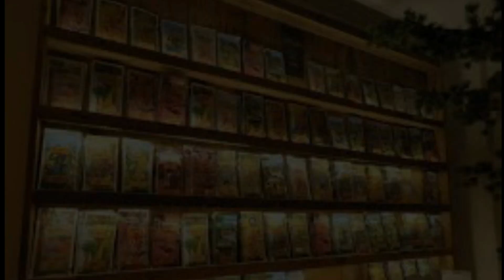Le plus grand master Blender de la Planète, Ernesto Perez Carillo.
La famille Perez-Carillo trouve ses racines à Cuba.
Comme beaucoup d’autres personnalités de l’industrie, ils sont issus de la diaspora cubaine qui a eu lieu après la venue de Fidel Castro au pouvoir. Ayant migré aux Etats-Unis, ils sont restés dans leur domaine de compétence : le cigare.
La figure de proue de la marque n’est autre que Ernesto Perez-Carrillo, créateur de la marque « La Gloria Cubana » aux Etats-Unis qui a connu un immense succès dans les années nonante.
Cette réussite a hissé la famille Perez-Carillo au rang des meilleurs producteurs de cigares au monde. Cela a tenté une des plus grandes multinationales qui en a fait l’acquisition en 1999.
Après dix années de collaboration, en 2009, ses enfants, Lissette et Ernesto III, lui proposèrent de retourner aux sources familiales, la confection des cigares, et de venir les rejoindre dans leur entreprise dominicaine « La Tabacalera Alianza ». Depuis, leur entreprise est couronnée de succès avec des mélanges on ne peut plus réussis !
Bonjour et bienvenue sur histoire épicurienne

Je me présente mon nom est Sébastien et je serais votre hôte sur cette chaîne

je vous invite a me suivre dans mon initiation épicurienne au travers de dégustation et de découverte des pépites de ce monde

Accompagné moi a la découverte de cette univers accessible à qui souhaite le découvrir au travers d’histoire toutes plus magique les une que les autres.

Retraçons et découvrons ensemble les histoire des hommes et des femmes qui on su façonné l’art, la gastronomie et l’artisanat que nous connaissons aujourd’hui.

Je vous invite à vous abonnée pour ne pas raté les prochaine vidéo et je vous dit à tous de suite pour  une nouvelle histoire épicurienne.